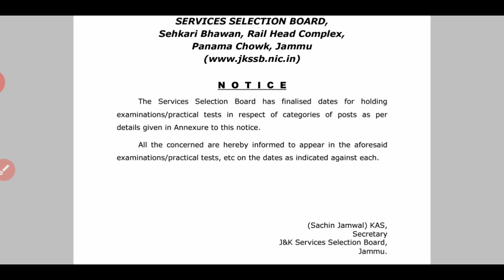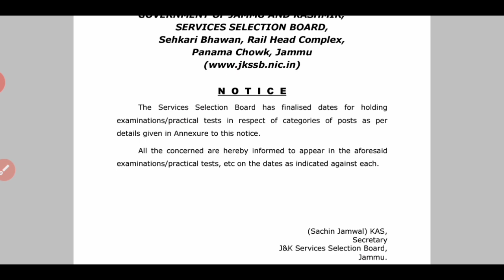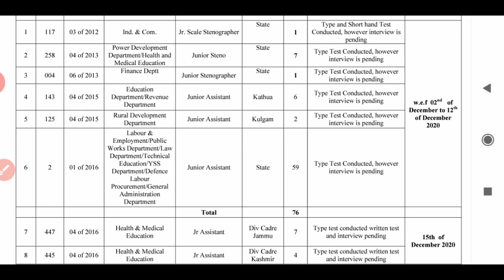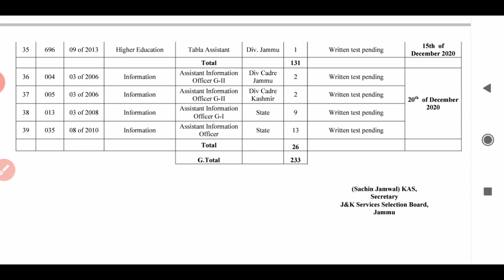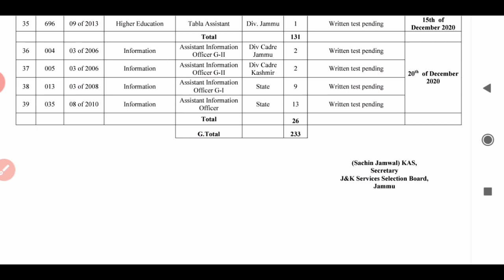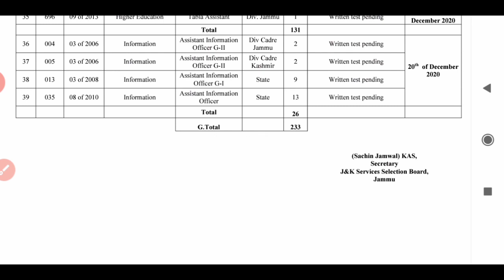Expected Result Out Update for Panchayat Account Assistant ||RECRUITMENT 1889 Posts||Mission Jkssb🔥🔥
Expected Result Out Update for Panchayat Account Assistant Exam||RECRUITMENT 1889 Posts||Mission Jkssb🔥🔥🔥🔥🔥

Dear Applicant, today we will discuss the Expected Result Out Update for Panchayat Account Assistant Exam||RECRUITMENT 1889 Posts||Mission Jkssb||🔥🔥🔥